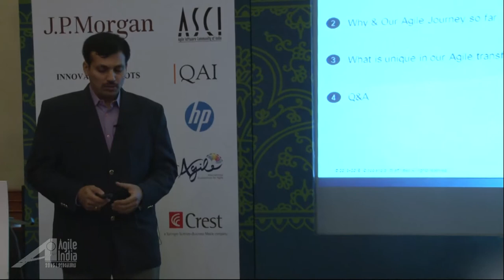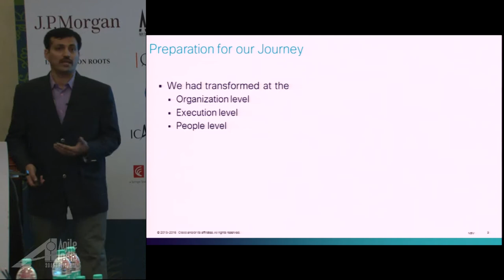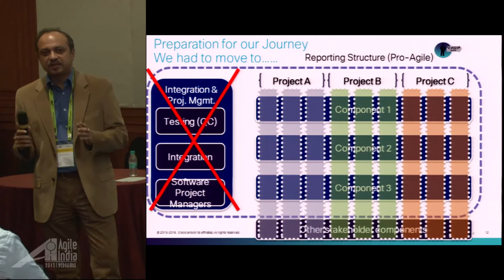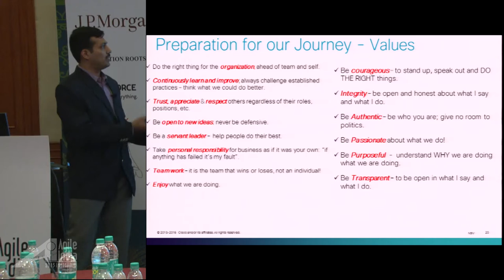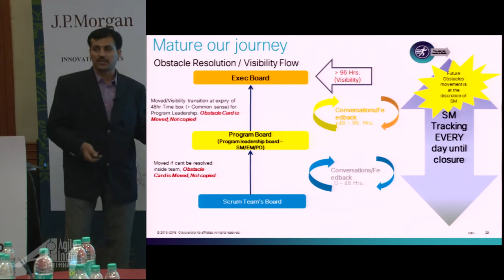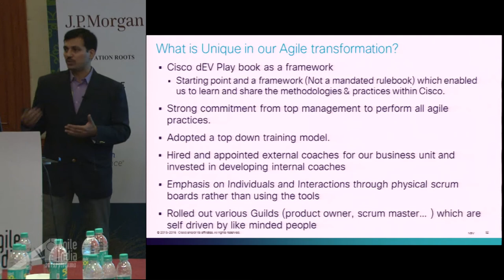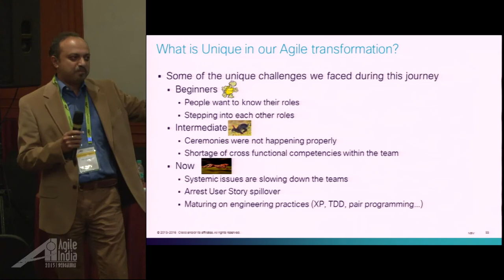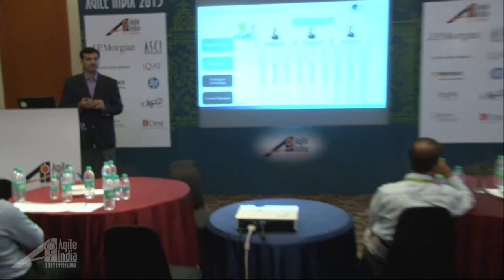Agile Transformation & Implementation at Cisco by Venkateswaran & Anil Thattil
The objective of sharing this experience report is to showcase how disruptive changes in the market place have driven the execution strategy for transforming a traditional waterfall organization to Agile.

It also contains a narration of our transformation journey so far and challenges we faced to understand the Key word "Value" across the business value chain.

However for embedded systems & solutions many believe that Agile is not going to work, "our product is so complicated and distributed" (Is this supposed to be a quote?), their nature of business is so unique etc.. and if you ask about scaling then "Forget it".

Hence my session is going to share the practical challenges we encounter and interesting stories of the transformation journey.